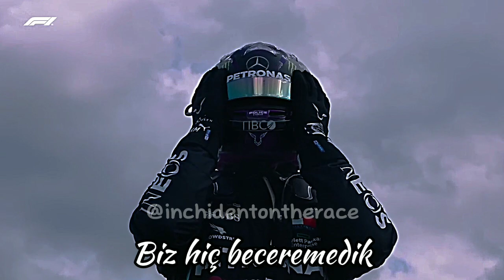Bitti mi hikayemiz? | Lewis Hamilton ve Mercedes Ayrılık | Hamilton Ferrari'ye Gidiyor | F1 Edit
Lewis Hamilton 2025 için Scuderia Ferrari ile anlaştı. Hamilton Mercedes'i terk ediyor.